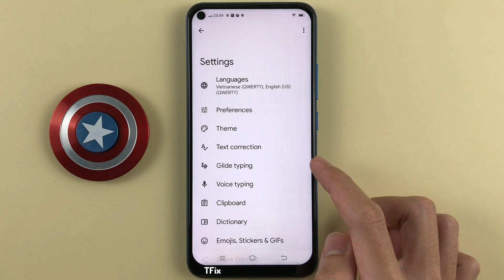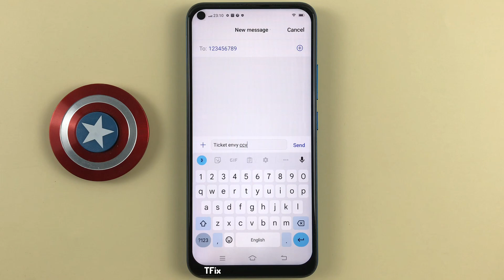How to delete words using keyboard gestures on Vivo Y30 Android 12